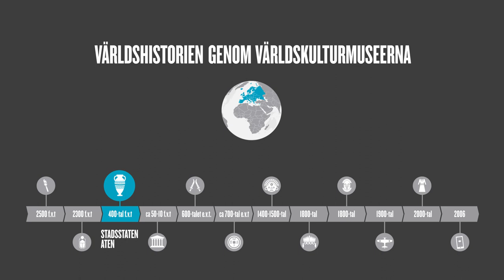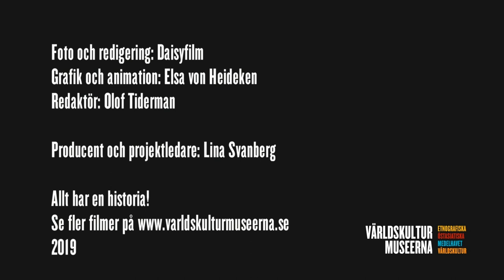ALLT HAR EN HISTORIA: Antikens Grekland och stadsstaten Aten – Kruka 400-tal f.v.t.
Välkommen till Allt har en historia - Världshistorien genom Världskulturmuseerna!

Våra fyra museers gemensamma samling av föremål kan berätta om många olika aspekter av världshistorien och människans utveckling, dess olika kulturer, riken och epoker.

Via föremål och tillhörande kortfilmer gör vi nedslag i världshistorien från de första jordbrukande kulturerna till dagens samhälle.
Efter att Medelhavsområdet och Mellanöstern i tusentals år dominerats av kungariken och klansamhällen växte under 800- och 700-talen f.v.t. en ny form av statsbildning fram i det område som idag är Grekland – stadsstaten.
Städerna och deras närområden fungerade som egna självständiga riken och ett av de mäktigaste var stadsstaten Aten. Här utvecklades flera olika samhällsfenomen som dagens västerländska samhällen grundar sig på. T ex demokrati, medborgarskap, filosofi, teater och idrott.

Begrunda människans historiska avtryck på världen och fundera över dess framtid, möjligheter och utmaningar.

Vad kan ett museiföremål berätta? Allt har en historia!